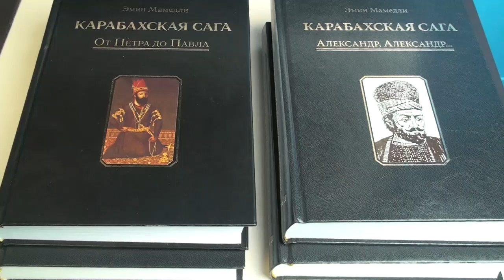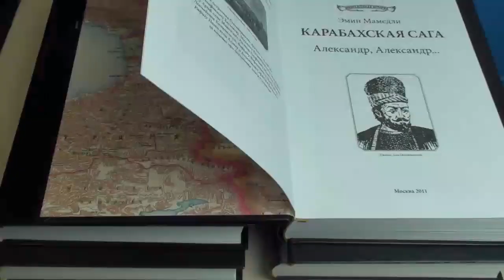Читаем книгу Эмина Мамедли "Карабахская Сага" от Перта до Александра часть 13